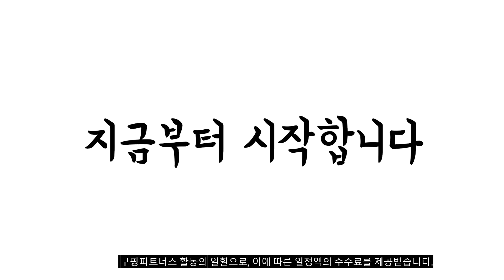이거 강력추천 가성비 최고 깻잎무침 비교 추천판매순위 top10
❤️❤️❤️이거 강력추천 가성비 최고 깻잎무침 비교❤️❤️❤️
1위. 오늘의 밥상 양념깻잎무침, 1kg, 1팩 [8,500원]

2위. #[모든반찬] 깻잎무침 1kg+고추무침 1kg   [13,900원]

3위. 곰곰 깻잎무침, 1kg, 1개 [4,990원]

4위. 웅순네김치 깻잎무침, 450g, 1개 [8,500원]

5위. 딱3개월만 생산 생깻잎 무침 4kg 생깻잎무침 대용량 맛두레 [18,900원]

6위. 해썹인증 고향팜 전라도 바로 담근 깻잎김치1kg 100% 국내산 [20,200원]

7위. 반찬단지 깻잎무침2KG, 1개 [11,900원]

8위. 반찬단지 맛누리 깻잎무침, 1kg, 1개 [8,500원]

9위. 모산 깻잎 양념무침, 500g, 1개 [16,900원]

10위. 본죽 매콤 깻잎무침, 80g, 3개 [8,940원]